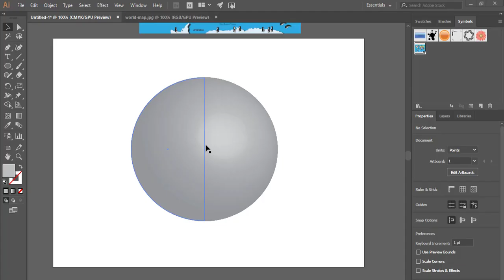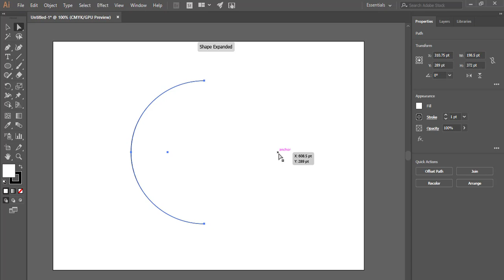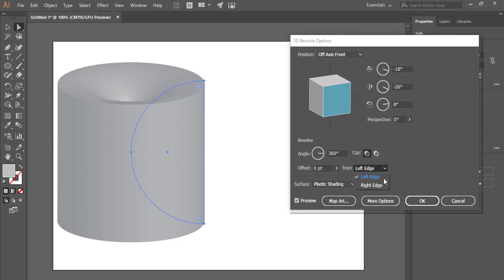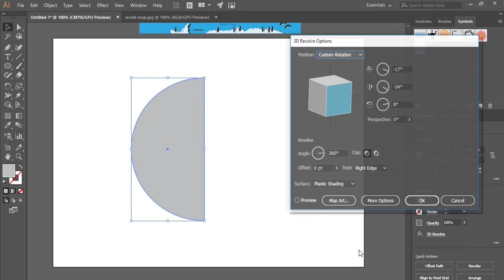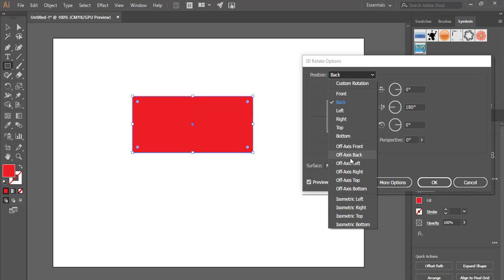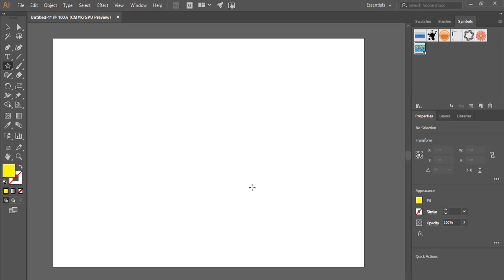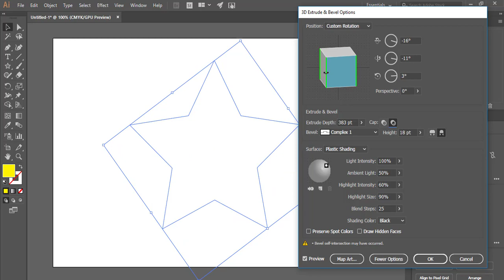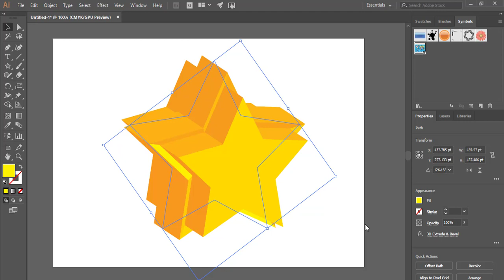الدرس الثامن عمل كرة ارضيه وشرح تأثير ( 3D) اليستريتور Adobe Illustrator CC 2018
يشرح الدرس تأثير الثرى دى (3D ( rotate-revolve- extrude &blend فى برنامج الأليستريتور
يشرح طريقة تصميم الكرة الأرضية وكيفية الصاق اى صورة على شكل